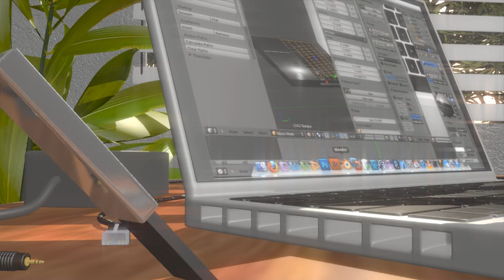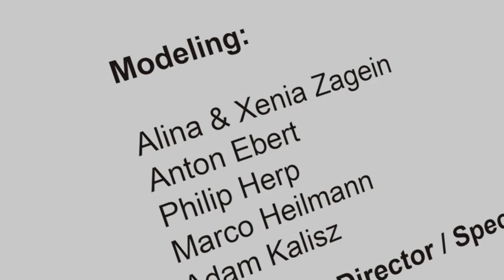Georg-Simon-Ohm University: Computer Graphics Project 2013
This project was done in computer graphics studies at Georg-Simon-Ohm University in Nuremberg, Germany during the winter semester 2012 / 2013. It was the final project to accompany the gained knowledge of realtime and offline rendering with open source software. We've used the professional 3d graphics suite Blender to produce this short movie. It was a great aid from modeling, animating, rigging to compositing and video editing.

The music is solely used non-commercially, only for fun and educational purposes. We respect the copyright of the producers and really appreciate their great work - that's why we used it for our university project! ;)